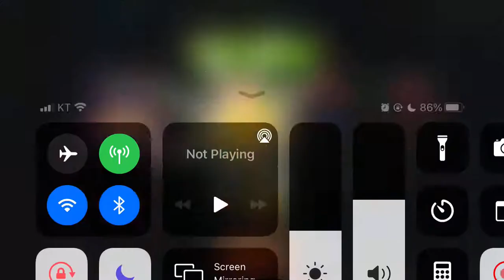Plants vs. Zombies 2 : Penny's Pursuit Violets are Cute - Level 2 Difficulty 1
PvZ 2 Penny's Pursuit Stage Pepper 1
식물 vs 좀비2 페니의 추적 - Violets are Cute

▶ 특별룰 : 없음
▶ 이벤트 : 없음
▶ 보너스 : 꽃잎을 밟게 하지 마시오(Don't Let the Zombies trample the flowers)
▶ 사용한 Perk : Poison Zombies Perk(독데미지를 입힌다.)

고구마(Sweet Potato), 백설콩(Snow Pea), 바나나 발사기(Banana Launcher), 격투 청경채(Bonk Choy)
Z법인 컨설턴트(ZCorp Consultant)가 많이 나오네요 고구마를 촘촘하게 심어서 많은 딜을 넣어야 합니다.

식물 vs. 좀비, 페니의 추적 보라색은 귀여워, 2판 어려움 1